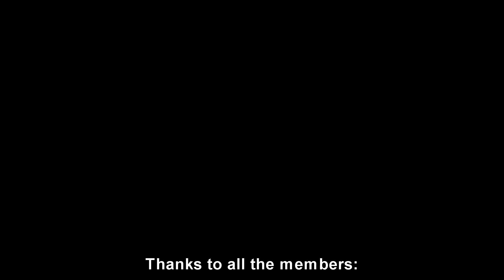BERTANDING MELAWAN CRISTIANO RONALDO! SEMIFINAL UCL! - FIFA 21 Create a Club Career Mode #56